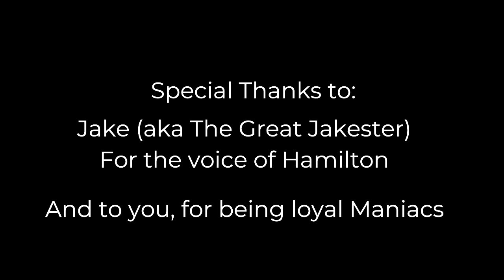4th of July Special | Alexander Hamilton [COVER] (Ft. The Great Jakester)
I LOVE THE HAMILTON MUSICAL! And what better way to celebrate Independence Day than with a musical number of one of out founding fathers? Happy 4th of July, everyone!!! Special thanks to Jake for voicing Hamilton in this song.

See ya!